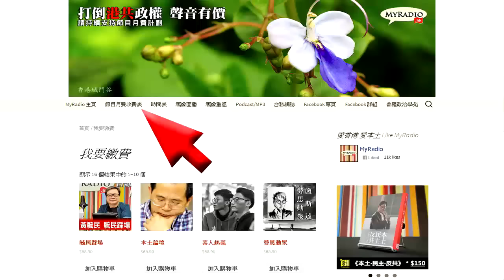大香港早晨 151120 ep455 p2 of 4 與李政熙談上水區選議題：選民點諗走私賊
主持    黃洋達  陳四  湯姆  譚仔